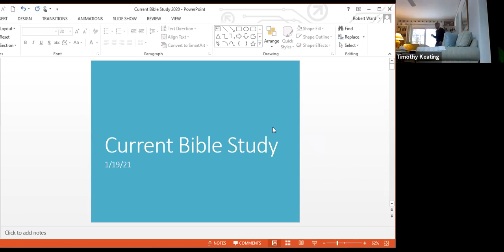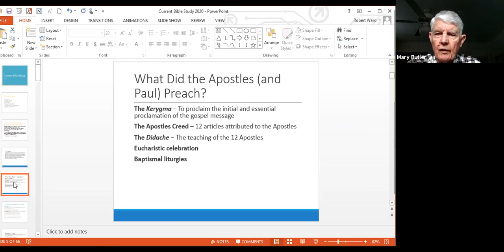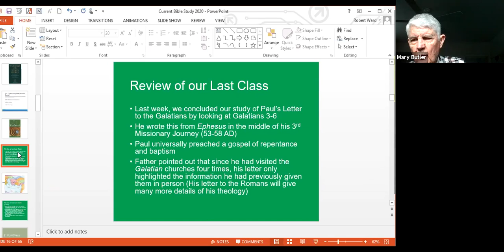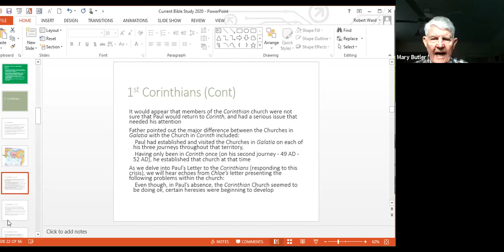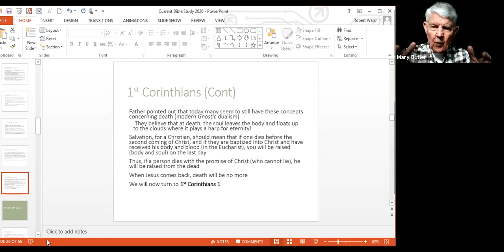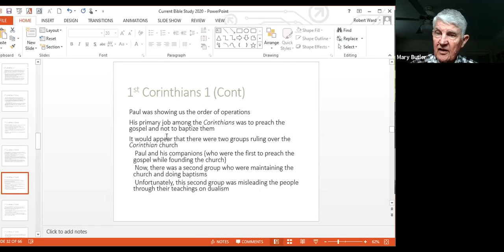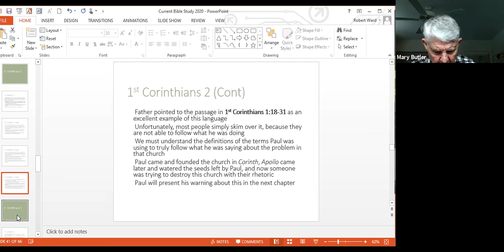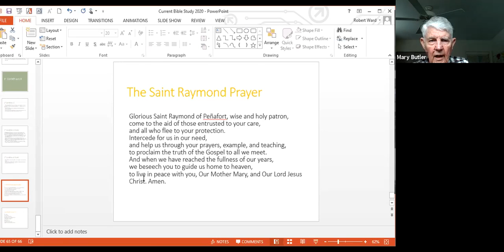Adult Bible Study 2 Feb 21 AM